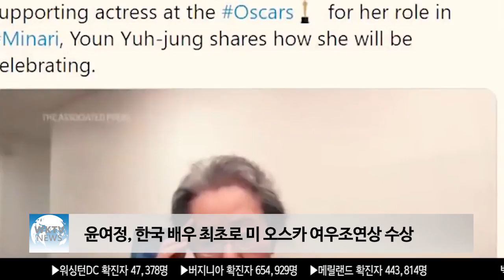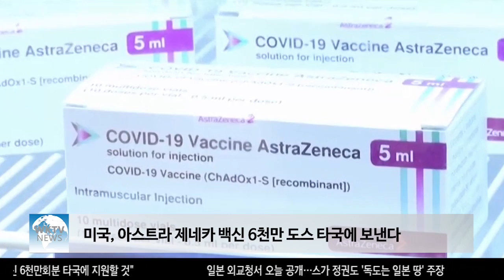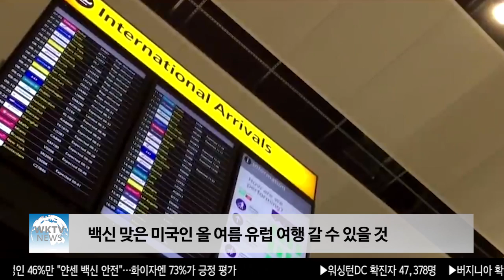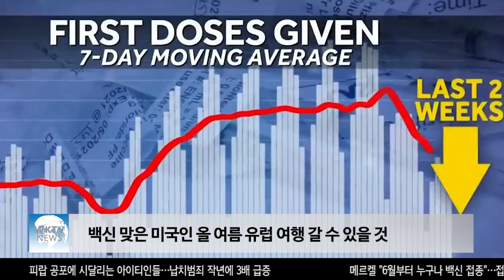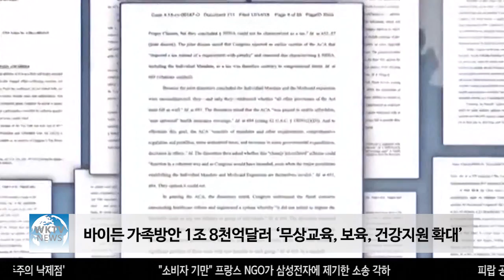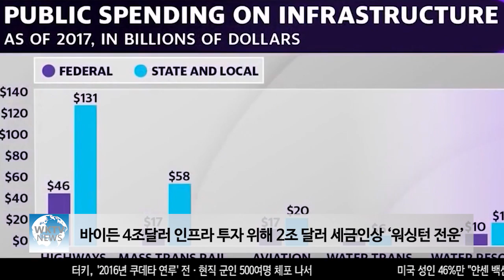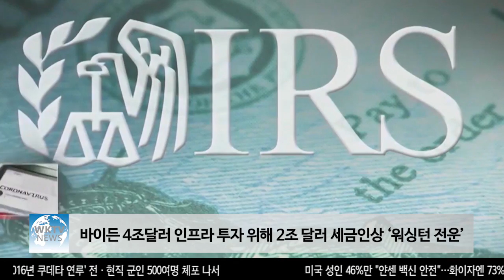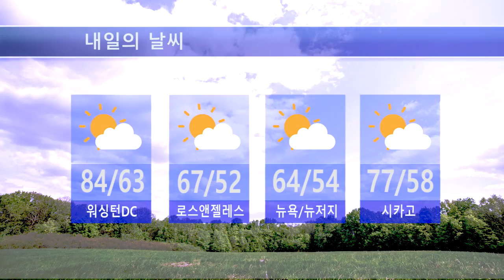042621 WKTV 워싱턴 뉴스투데이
▶윤여정, 한국 배우 최초로 미 오스카 여우조연상 수상

▶미국, 아스트라 제네카 백신 6천만 도스 타국에 보낸다

▶백신 맞은 미국인 올 여름 유럽 여행 갈 수 있을 것

▶바이든 가족방안 1조 8천억달러 ‘무상교육, 보육, 건강지원 확대’

▶바이든 4조달러 인프라 투자 위해 2조 달러 세금인상 ‘워싱턴 전운’